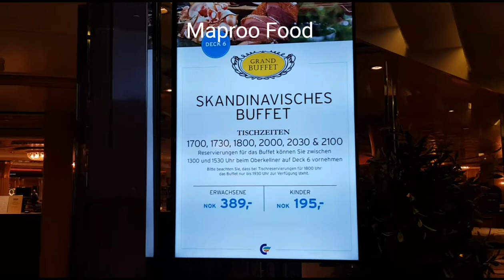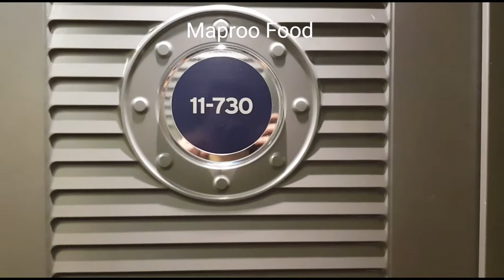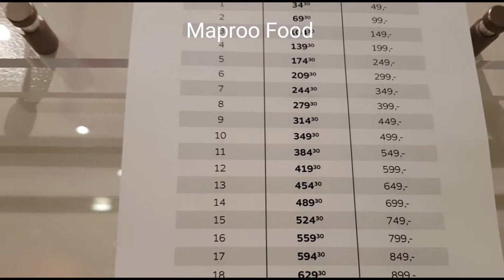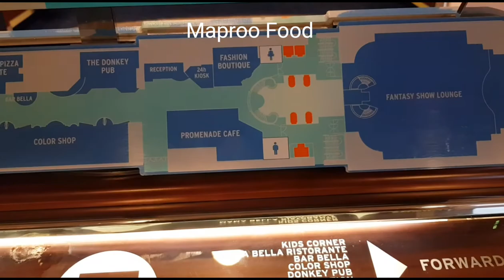Color Line Trip From Oslo,Norway To Kiel,Germany in urdu Part 5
colorLine trip from Oslo Norway to Kiel Germany in urdu part 5
ناروے سے جرمنی کی سیر  ColorLine کے ساتھ